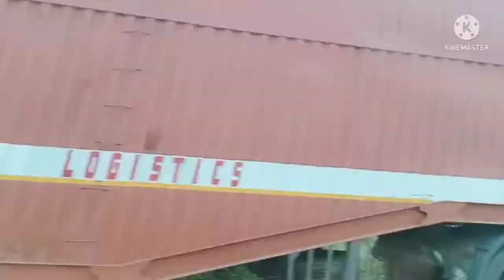Papar office e amake keno jete holo|| Nonod er jonno ki kinlam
Hi LLFAM,

Today you will get to see my father's office and the reason for being there. Also, you will see small moments with out pets and some gifts for my sister/sister in law.

Love,
Lyadh Life